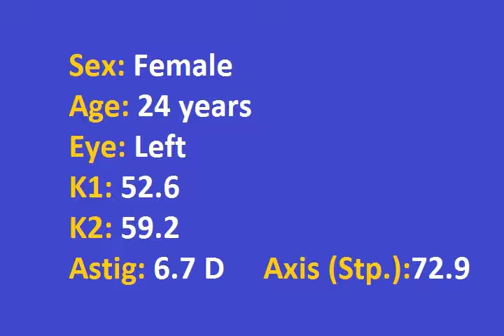Intracorneal Rings | By Dr. Safaa Abo-Elhasan | Step by Step 10 min.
Giza Memorial Institute of Ophthalmological Research

keratoconus
keratoconus surgery
rings for keratoconus
intacs
intracorneal rings
intrastromal ring segments